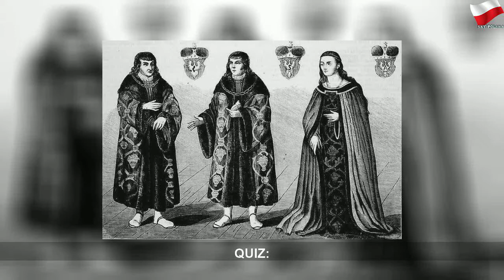Inkorporacja Mazowsza do Polski. Księstwo straciło samodzielność dopiero w nowożytności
czwartek, 12 września 2019
Inkorporacja Mazowsza do Polski. Księstwo straciło samodzielność dopiero w nowożytności | Gray Mr